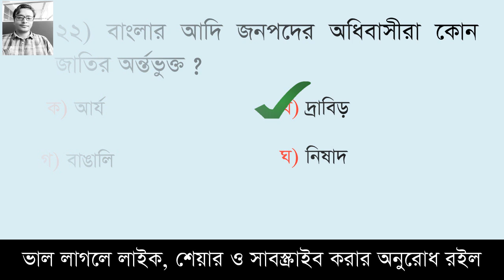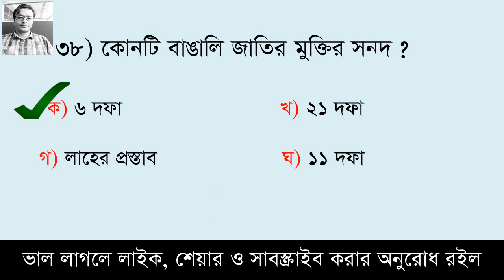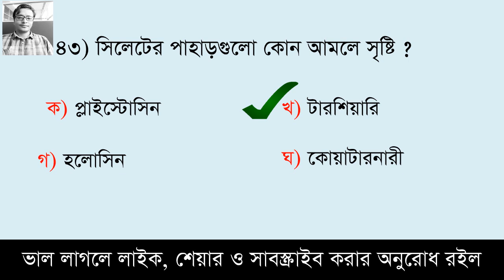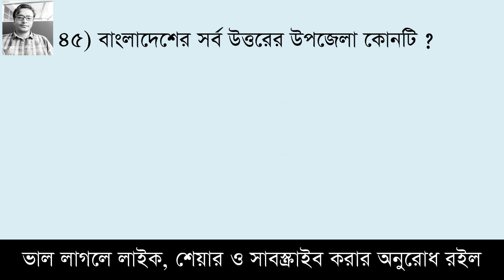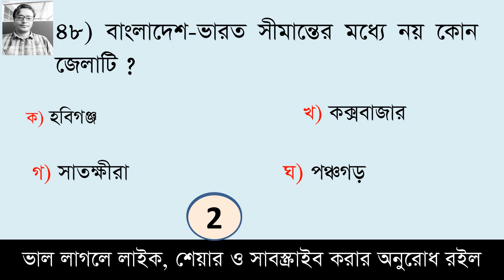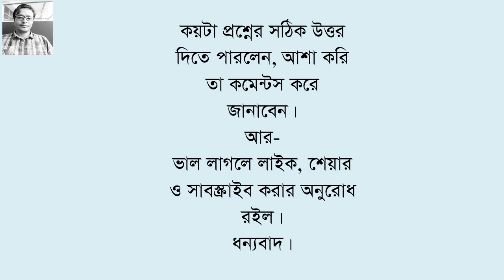পরিবার কল্যাণ পরিদর্শিকা নিয়োগ || Family Welfare Visitor Job Exam || মডেল টেস্ট-৫২ || সাধারণ জ্ঞাণ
Family Planning Visitor Job Preparation , Model Test #, Test yourself, Here you can learn 50 questions besides you can test yourself.